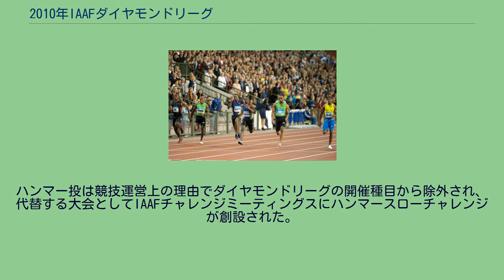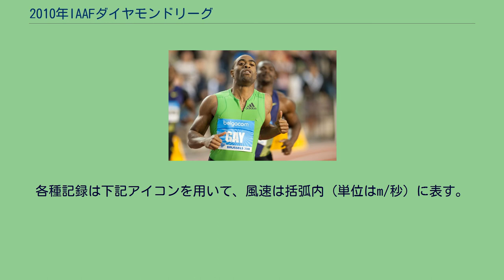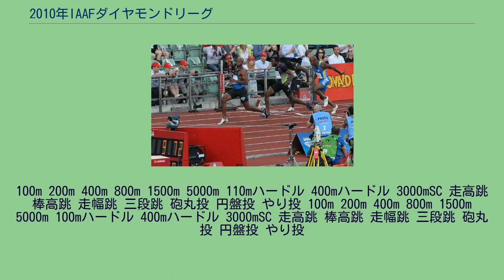2010年IAAFダイヤモンドリーグ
IAAFダイヤモンドリーグはこの2010年に始まった14大会の陸上競技会からなるリーグ戦。
5月14日のドーハで開幕し8月27日のブリュッセルまで競技会が行われた。
14戦の賞金総額は663万USドル。
トロフィーを掲げる2010年ダイヤモンドレース優勝者とIAAF会長ラミーヌ・ディアック ダイヤモンドリーグは従来のゴールデンリーグの開催地域であったヨーロッパに北アメリカ・アジアを加え、複数の地域で開催される。
数日間にわたって開催されるオリンピックや世界選手権と異なり、ロンドングランプリを除く各競技会は1日で全ての予定を終える。
ダイヤモンドリーグはゴールデンリーグのジャックポットの着想を発展させたダイヤモンドレースを導入した。
年間成績の最優秀者に支払われるジャックポットは対象種目が限られていた。
ダイヤモンドレースは男女32種目全てを対象として各種目ごとに年間7戦の総合成績を競わせ、最上位の選手にダイヤモンドトロフィーと賞金が贈呈されることになった。
ゴールデンリーグとして開催されていた競技会のうちベルリンのISTAFはダイヤモンドリーグに含まれなかった。
ハンマー投は競技運営上の理由でダイヤモンドリーグの開催種目から除外され、代替する大会としてIAAFチャレンジミーティングスにハンマースローチャレンジが創設された。
ダイヤモンドリーグは世界的な実力を持つ選手たちと契約を交わし、男女各7名合計14名からなるアンバサダーを任命した。
アンバサダーは陸上競技の世界的な普及を目的として設置され、2010年度はウサイン・ボルト、エレーナ・イシンバエワら14人が務めている。
このうち、ブランカ・ブラシッチは7戦全勝の成績を残してダイヤモンドトロフィーを獲得した。
2009年のゴールデンリーグ男子5000mを全勝したケネニサ・ベケレは、ケガのため2010年のダイヤモンドリーグには出場しなかった。
各種記録は下記アイコンを用いて、風速は括弧内（単位はm/秒）に表す。
100m 200m 400m 800m 1500m 5000m 110mハードル 400mハードル 3000mSC 走高跳 棒高跳 走幅跳 三段跳 砲丸投 円盤投 やり投 100m 200m 400m 800m 1500m 5000m 100mハードル 400mハードル 3000mSC 走高跳 棒高跳 走幅跳 三段跳 砲丸投 円盤投 やり投